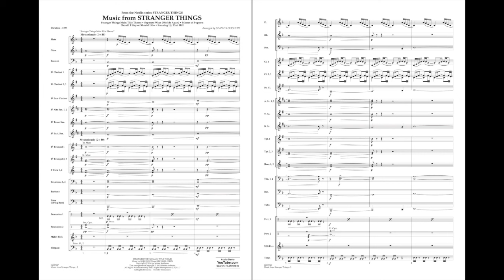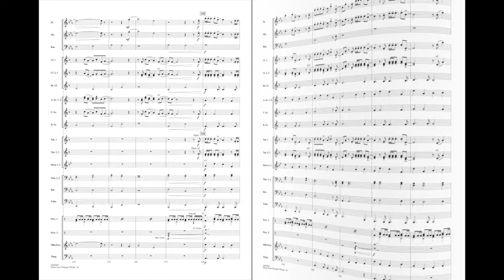Music from Stranger Things arranged by Sean O'Loughlin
The popular TV series Stranger Things has reminded us of some of the great songs from the 1980s! With songs supporting key moments in the storyline, here is an emotion-packed medley of classic rock hits along with the iconic theme. Includes: Stranger Things Main Theme • Should I Stay or Should I Go • Master of Puppets • Separate Ways (Worlds Apart) • and Running Up That Hill.
HL04007846
HL04007847